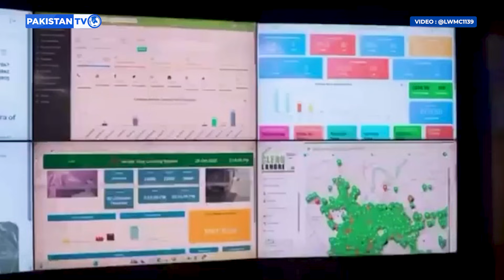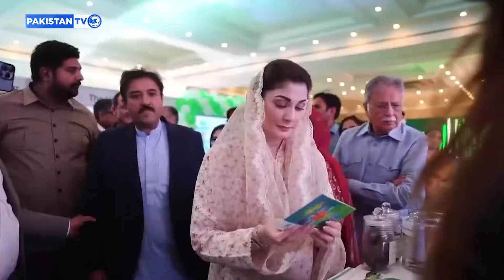How Punjab turned garbage into clean energy and inspired the UK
Pakistan’s Punjab province has launched the Suthra Punjab Programme, transforming landfill sites into sources of recycling, biogas, energy generation, and carbon revenue. At Lahore’s Lakhodare dumping site, authorities expect to earn nearly one billion rupees annually through carbon credits while producing biogas and planning a 50-megawatt waste-to-energy plant. The initiative has attracted interest from companies in China and the United Kingdom, with global media citing the programme as a model for sustainable urban waste management.